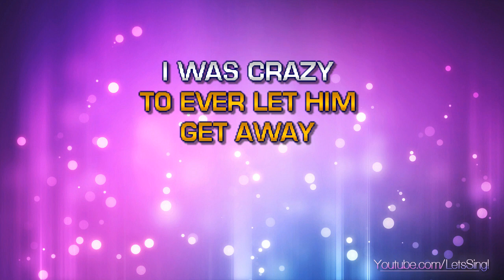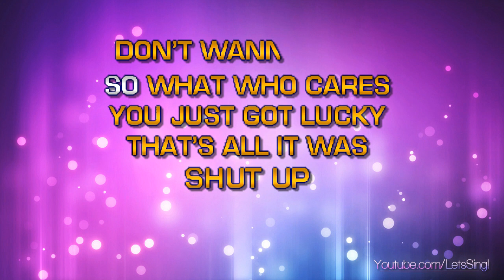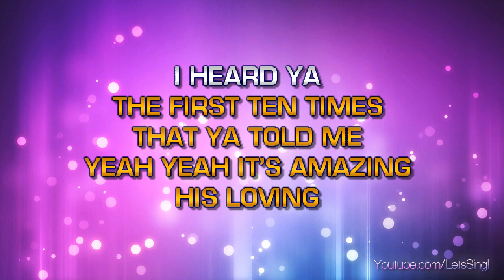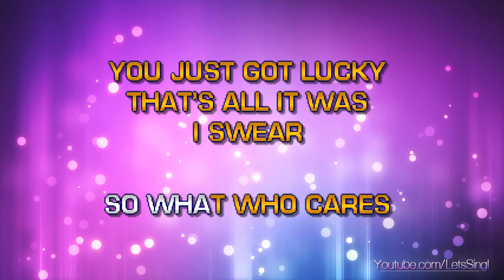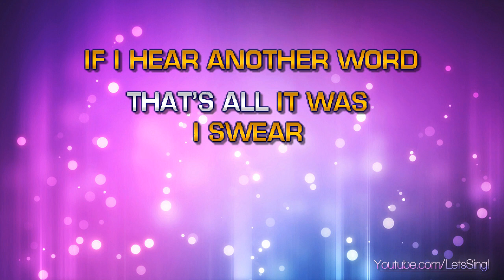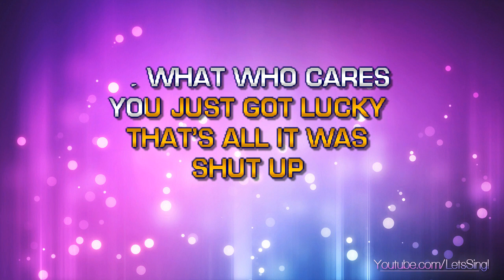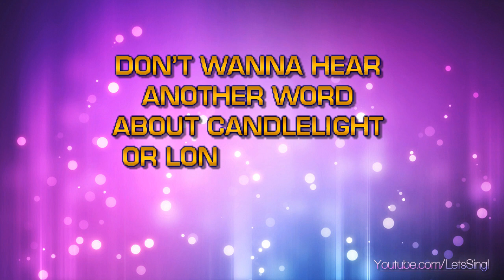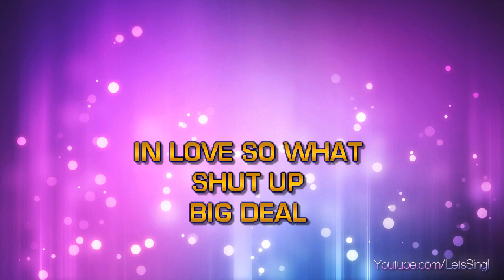Rimes, LeAnn - Big Deal (Karaoke & Lyrics)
Rimes, LeAnn - Big Deal (Karaoke, Lyrics, Instrumental)